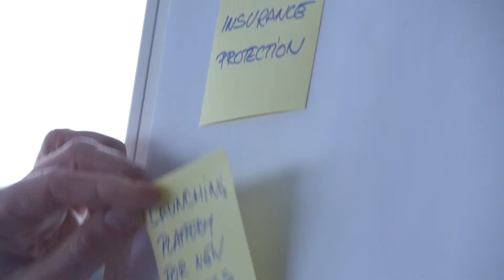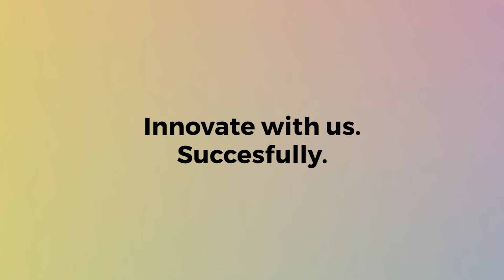RAMEZ NAAM in Prague: How to Survive and Thive in the Age of Disruption (short)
Shortcut from the Ramez Naam lecture and workshop, held by Direct People